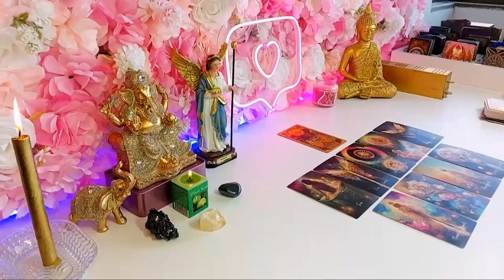PISCES, BE CAREFUL THIS WOMAN IS VERY BAD⚠️😱😈I TELL YOU WHO SHE IS🔮 PISCES DECEMBER 2023 LOVE TAROT